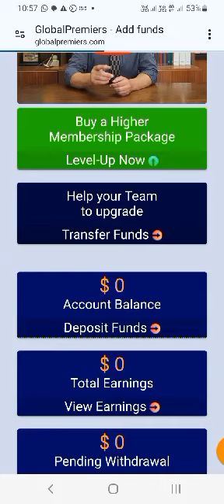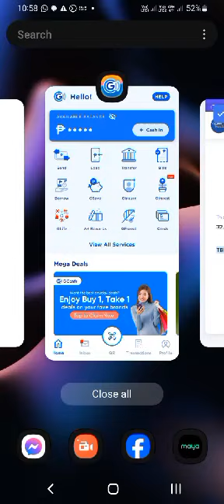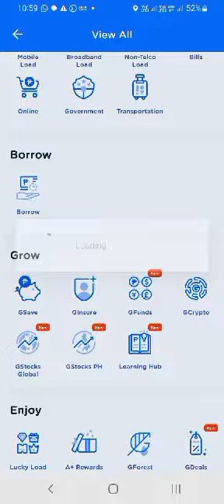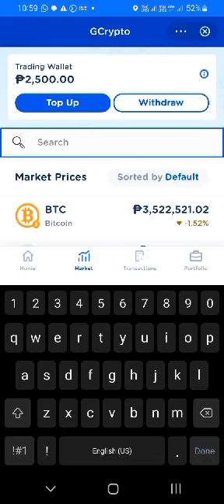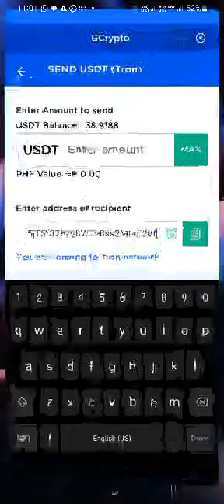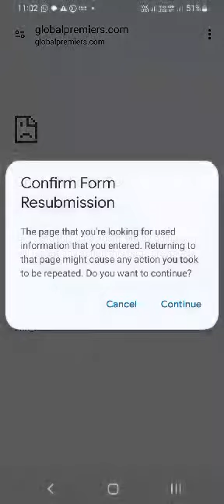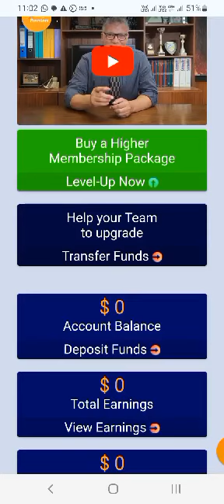Paano mag add ng Fund Sa Global Premiers Using Gcrypto Ng GCash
Step into the future of marketing funnels—an inclusive platform where earning begins the moment you join, absolutely free, with unlimited potential!